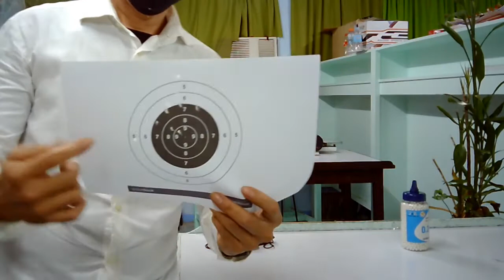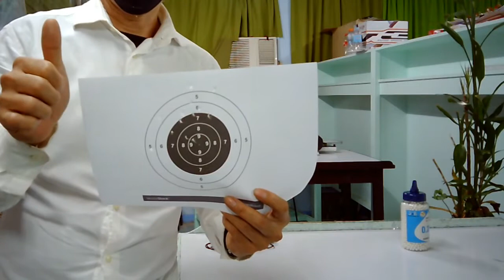UNBOXING M690 SOTGUN AIRSOFT REVIEW & TEST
REVIEW AND TESTING OF M690 SHOTGUN AIRSOFT MADE IN CHINA. IT'S A WORTH FOR YOUR MONEY.